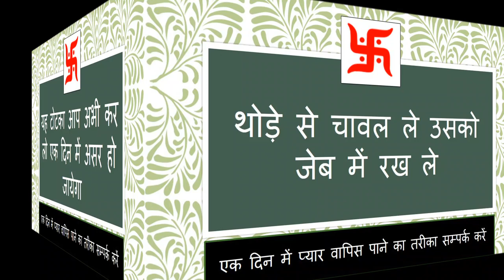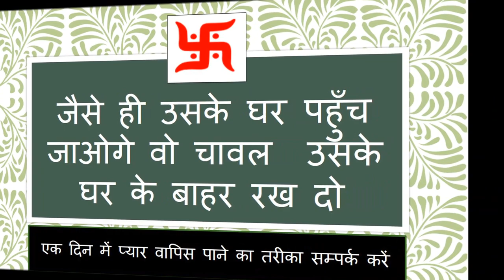सिर्फ एक दिन में वशीकरण यह शब्द बोलो आज के आज तुरंत वश में